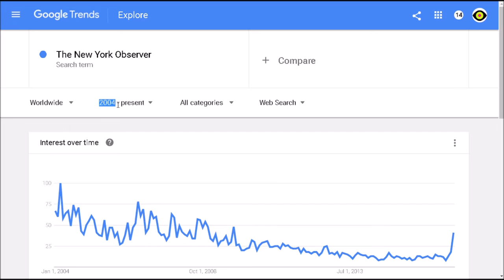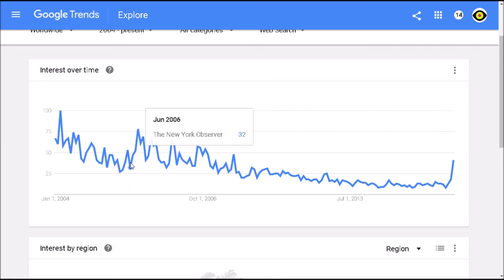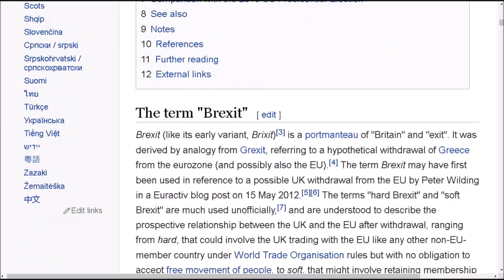The New York Observer editor Ken Kurson gets owned by Brian Stelter Reliable Sources CNN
Newspaper Editor-in-chie Ken Kurson of The New York observer gets owned by @ReliableSources ! great interview @BrianStelter . Stelter senior media correspondent for CNN owns Kurson in a one to one interview when he questions The New York Observer. ownership by Jared Kushner and its impartiality. Kurson goes on to discuss media blame in 2016 election, post transition team and recent events that occurred over weekend at the highly acclaimed Broadway Play Hamilton ; where VP mike Pence was Booed to the dismay of President Elect Donald Trump.